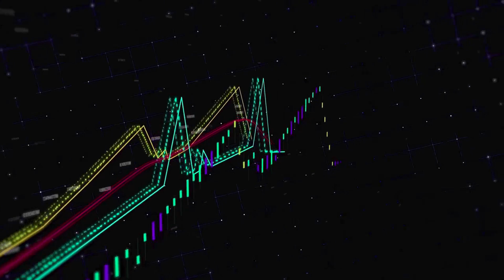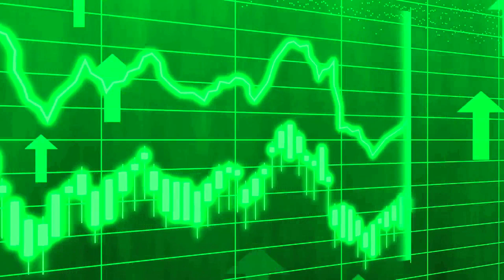DOT A HUGE PUMP IS COMING BY THIS YEAR - POLKADOT PRICE PREDICTION & ANALYSES